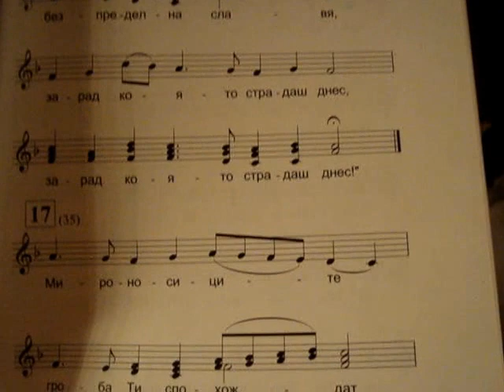Опело Христово, фрагмент, Русе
Опело Христово, част от трета статия, Велики петък, 3 май 2013 г., храм "Св. Троица", гр. Русе